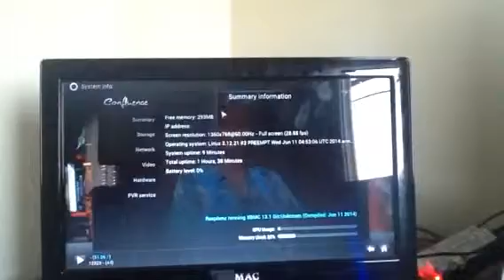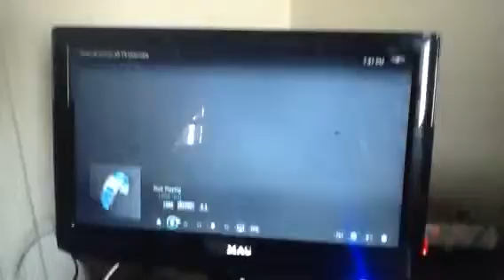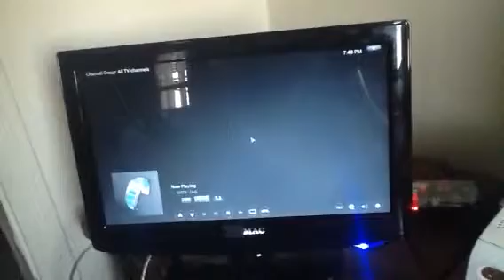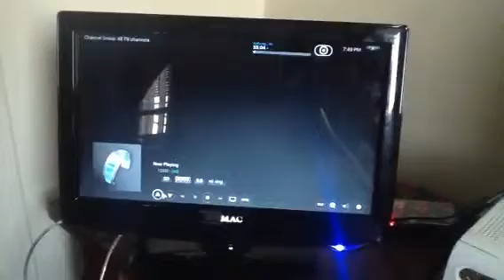RaspbMC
Working live tv with RaspbMC running WinTV-HVR 950Q with Linux firmware XC5000c-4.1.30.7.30, analog antenna only picking up 1080P, 720P, SD channels.